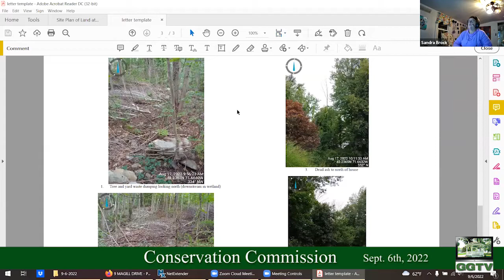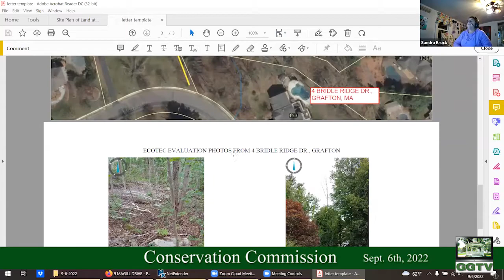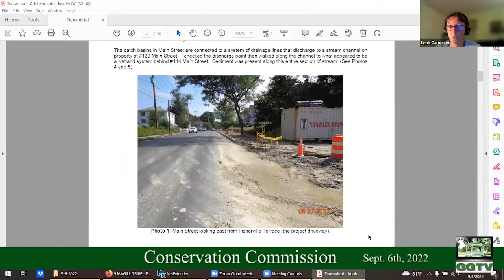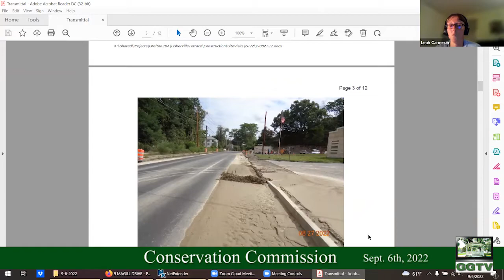Conservation Commission 9-6-22